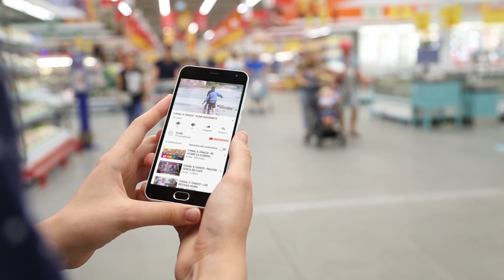CANAL 9, CHACO - COMERCIO ILEGAL EN LA MIRA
MANTEROS SIGUEN CRECIENDO EN LA CAPITAL
Los comercios ilegales siguen en aumento en la capital, luego de la detención de Jorge Castillo averiguamos cual es la situación de la capital Provincial. Según la CAME el comercio ilegal los perjudica en las ventas y piden más controles, por otra parte el municipio indica que es difícil sacarlos de los espacios públicos.
GUSTAVO CICIK- SUBSECRETARIO DE GOBIERNO, ALFREDO GONZÁLEZ- CÁMARA DE COMERCIO